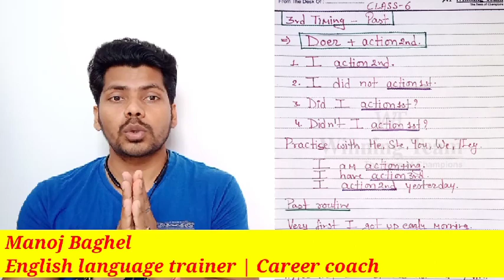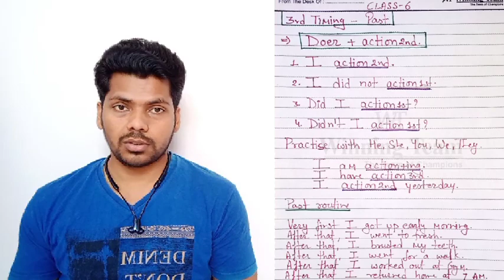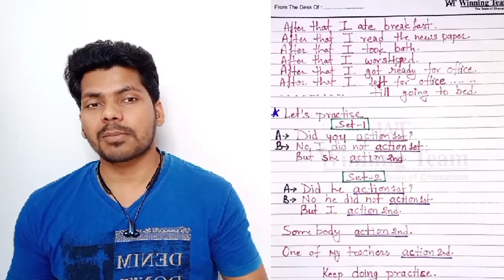घर बैठे अंग्रेजी बोलना सीखें By Manoj Baghel |Class - 6| Past Tense.